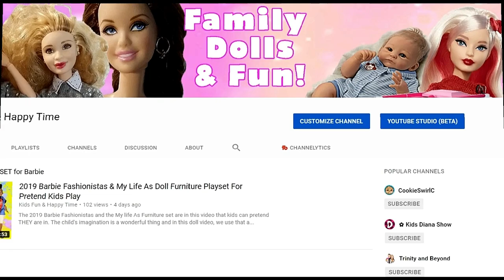New Barbie Series Broken Barbie Show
Barbie doll skit from Broken Barbie TV New Barbie Series.

Broken Barbie TV is a channel  for DOLL COLLECTORS. We have  fun doll stories and the most detailed reviews of the latest dolls.

Barbie Videos

Our favorite dolls are the beautiful ones, including, but not limited to, Barbie, Barbie Made To Move dolls, INTEGRITY TOYS, Fashion Royalty, Bratz, Monster High, and Disney (Descendants, Frozen, Disney Princesses)

GET YOUR
Barbie Made to Move Barbie Doll, Purple Top (Amazon Exclusive)

GET YOUR
Barbie Made to Move Yellow Top (Amazon Exclusive)

GET YOUR
Made To Move Barbie Blue Top

GET YOUR
Barbie Made To Move Doll, Dark Hair (DARK SKINNED MTM)

Get Your
Barbie Made To Move Orange Top

GET YOUR
CURVY Made To Move Doll

GET YOUR
Barbie Made to Move Dancer Doll (CURVY MTM)

Get Your
Barbie Made to Move Barbie Doll, Yellow Top

Shallotte, North Carolina 28459 United States of America

@brokendollytv @honestlyadonis INSTAGRAM
@brokenbarbietv TWITTER